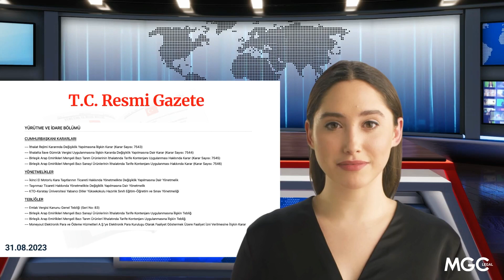MGC Legal ile Her Gün 1 Dakika 31 Ağustos 2023 Tarihli ve 32295 Sayılı Resmî Gazete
Bugünkü video içeriğimiz "MGC Legal ile Her Gün 1 Dakika" oynatma listemize ait. Bu videoda sizlere 31 Ağustos 2023 Tarihli ve 32295 Sayılı Resmî Gazete yayınını sunacağız.

Bize Ulaşın!

📍 Addres: Esentepe Mah., Büyükdere Cad., Astoria No:127 B Blok 5. Kat, 34394 Şişli/İstanbul

Ayrıca avukatlarımızdan randevu alarak ofisimizde görüşebilirsiniz.